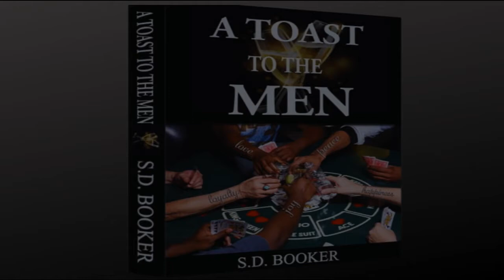Open Rebuke Is Better Than Secret Love | Two Types Of Friends | S.D. Booker